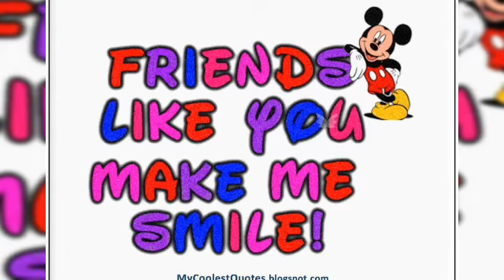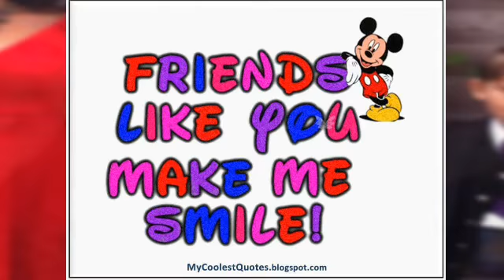Photo Slideshow Director